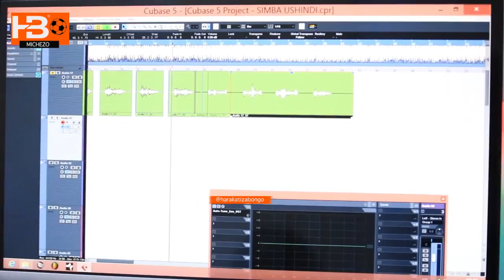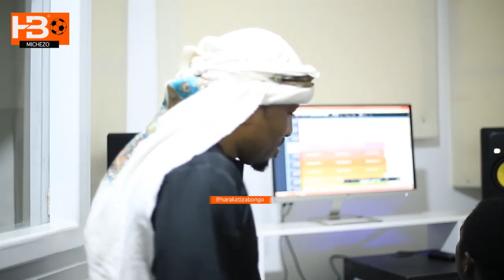NEW SONG: Tunda Man-Simba 🔥🔥